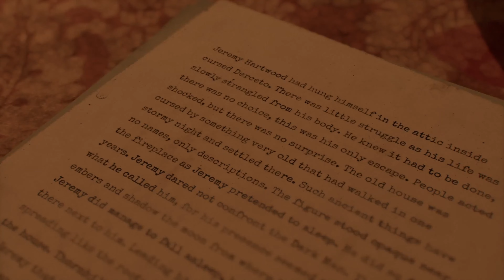THIS GIRL HAS NO FEAR (Alone In The Dark prologue demo)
Do you think you can handle what  she goes through?